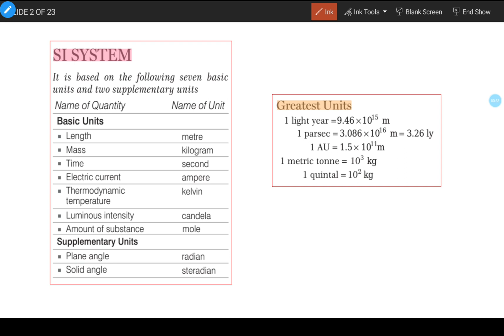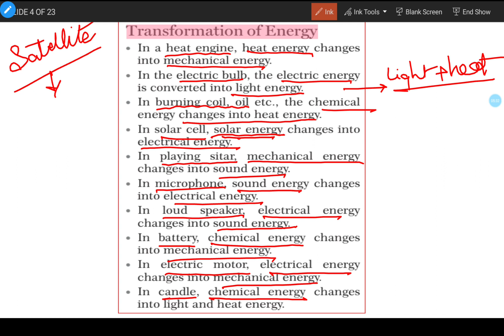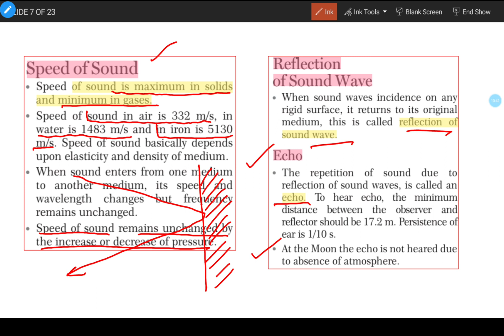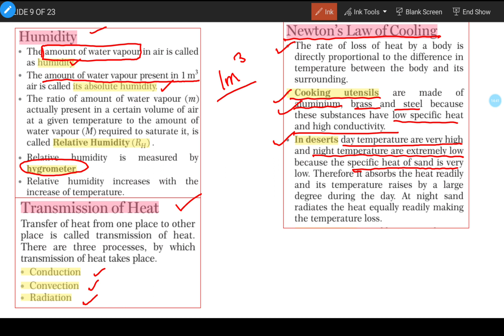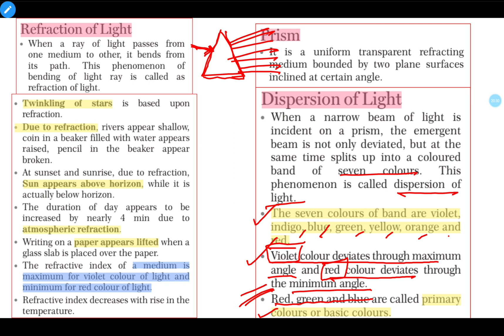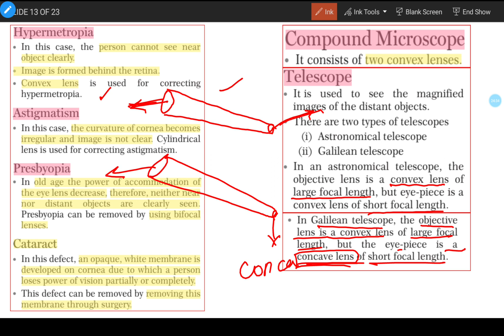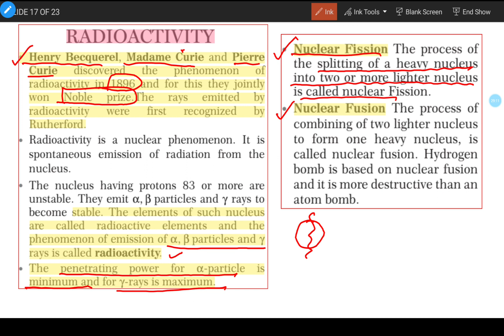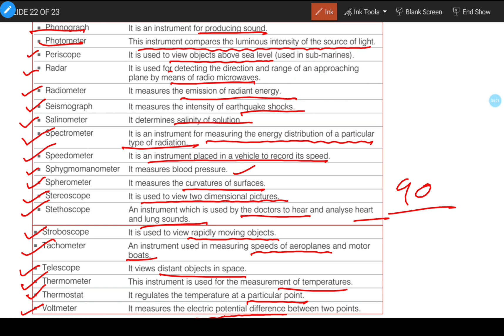Prepare General Studies For Bihar Pcs-j PHYSICS 👉Physics in one video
to discover more about how to prepare general studies for bihar pcs-j, please check out: 👉

The video is presenting how to prepare general studies for bihar pcs-j information but also try to cover the following subject:
-bihar judicial services preparation
-bihar pcsj physics

- physics instruments
-Branches

One thing i discovered when i was searching for details on how to prepare general studies for bihar pcs-j was the lack of appropriate info.
How to prepare general studies for bihar pcs-j nevertheless is an subject that i know something about. This video therefore should be relevant and of interest to you.
This Yt channel has other related video clips concerning bihar judicial services preparation, bihar pcsj ka syllabus and strategy for bihar pcsj

Now that you have actually viewed our yt video about how to prepare general studies for bihar pcs-j has it assisted?
Please 'like' the YouTube vid to assist your friends looking for bihar judicial services preparation or bihar pcsj ka syllabus :)